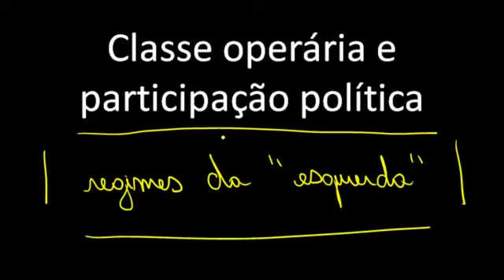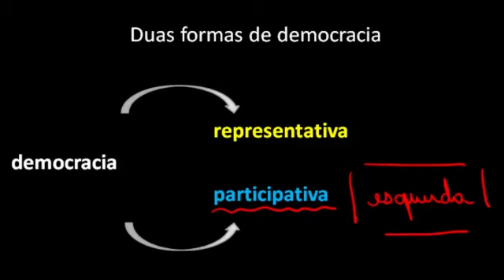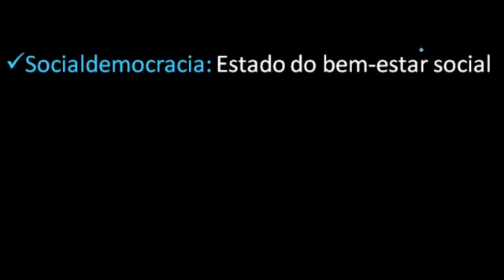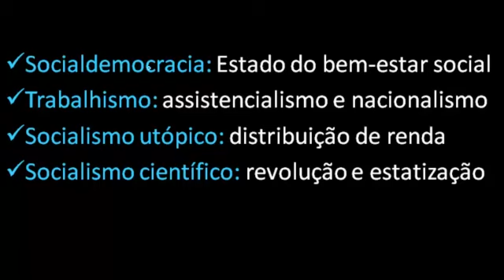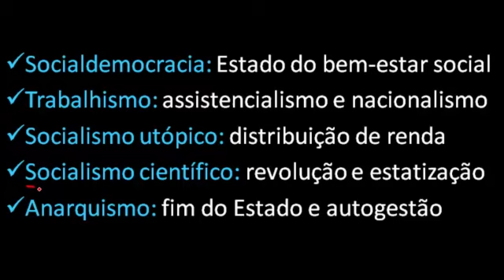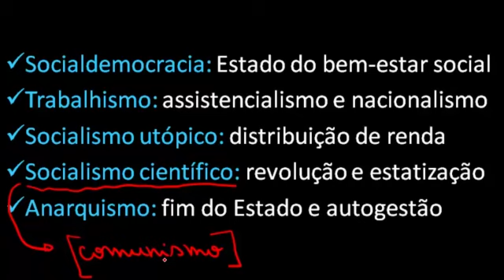A classe operária e a democracia - Sociologia - HORA DO ENEM